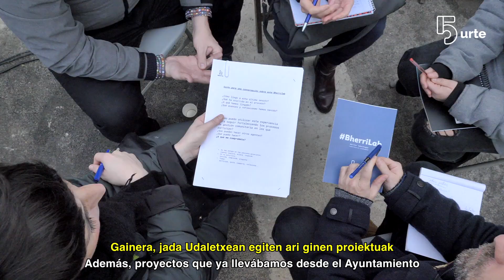Bherriaren 5. urteurrena | Juan Carlos Alonso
[EU] Bherrian azken urteotako errepasoa eginez ospatzen dugu 5. urteurrena. Oraingoan, Juan Carlos Alonso elkarrizketatu dugu, Herritarrek Parte-hartzerako Zerbitzuaren burua Vitoria-Gasteizko Udalean, eta Bherria-ren bultzada azpimarratzen du, konfort-zonatik ateratzeko.

[ES] En Bherria celebramos nuestro 5º aniversario haciendo un repaso de los últimos años, entrevistamos a Juan Carlos Alonso, Jefe Servicio Participación Ciudadana en el Ayuntamiento de Vitoria-Gasteiz, y remarca el impulso de Bherria para salir de la zona de confort.